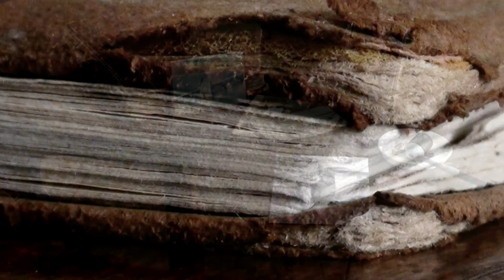A Pinch of Salt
Nigel Anderson's entry to the Virgin Media Shorts 2012.
A narrative of the passing of time and the advent of Alzheimer's and its effects on family and loved ones.